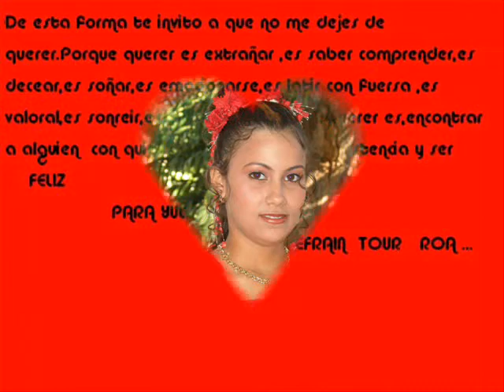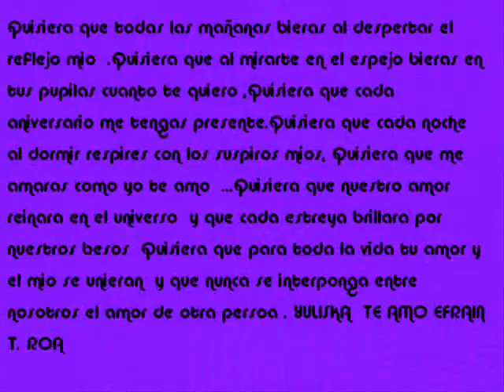ESTE VIDEO SE LO HICE HACE 15 ANOS Y AQUI ESTAMOS TE AMO 15 de yuliska